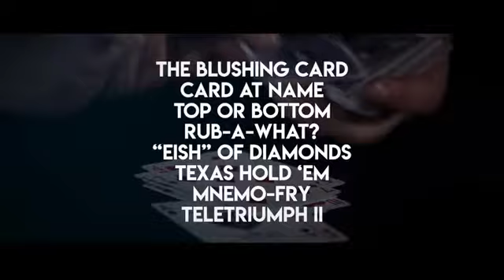The Show by Woody Aragon - DVD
Many magicians recognize the power of a memorized deck, but in The Show, Woody gives us an entire act based around one simple stack. With the deck set in order at the beginning, you are able to perform an entire show of card material, with each trick better than the last, and each trick different from the one before.

Woody Aragon is a master magician, and he understands the necessary components of a powerful act. Drama, variety, and a natural build are required to get people to leap to their feet. In The Show, you will possess all of these components, with each trick setting up the next. You'll learn:

The Blushing Card: In a blue deck, any named card changes to a red backed card, and then a second named card changes.

Card at Name: A spectator names any card and then their name is spelled, one card per letter. The named card is discovered on the last letter.

Top or Bottom: A named card is not there... and then it is!

Rub-A-What?: A quick routine of visual transformations and appearances.

"Eish" of Diamonds: A comedy routine with a surprise ending.

Texas Hold 'em: A Poker exhibition full of twists and surprises.

Mnemo-fry: One of Woody's signature effects. The deck is shuffled by a spectator and he picks a packet of cards. The magician guesses every card.

TeleTriumph II: A whole act in itself. Woody has combined several effects into one long, astounding routine.

Running time: 2 hours 47 minutes